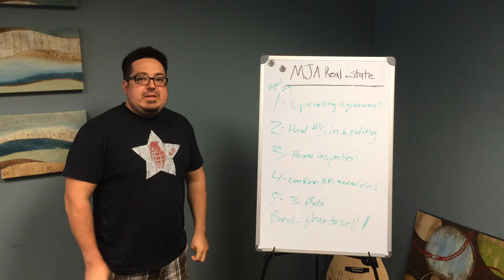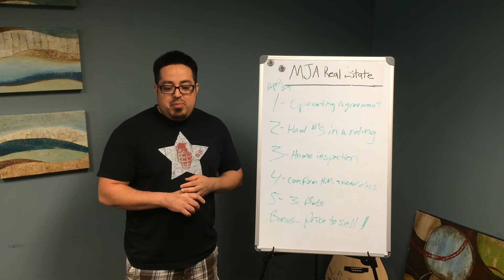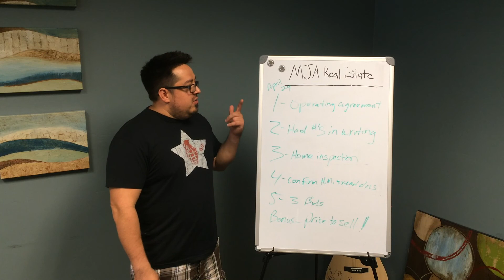WEEKLY VIDEO BLOG: 5 Tips Before You Flip